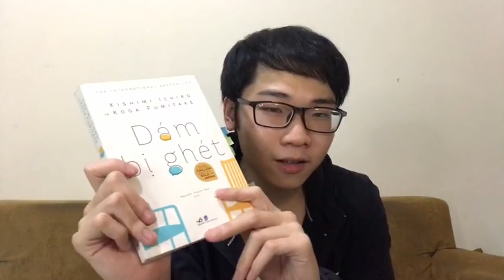Review: Dám bị ghét | Muốn tự do thì phải dám bị ghét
Liệu bạn có luôn sống cuộc sống của người khác mà quên đi mình...